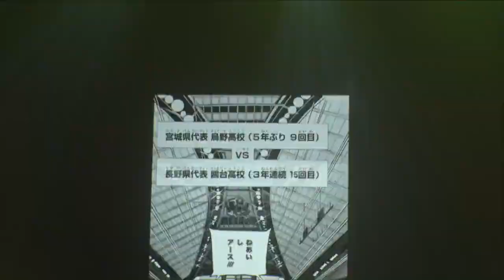[Eng Sub/CC] Haikyuu Iconic Scenes Live Reading at Jump Fest 2020 Super Stage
Turn on CC for the subs!

Seiyuus in this video:
- Ayumu Murase
- Ishikawa Kaito
- Kaji Yuki
- Nakamura Yuuichi
- Hanae Natsuki
- Kazuyuki Okitsu